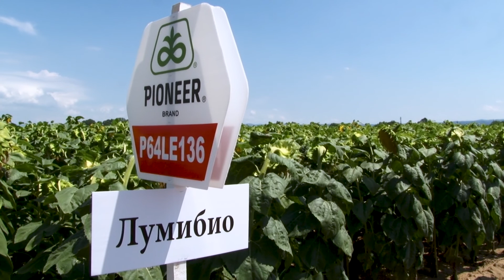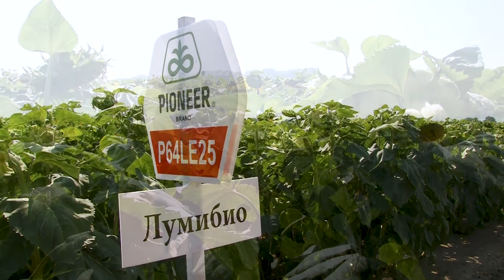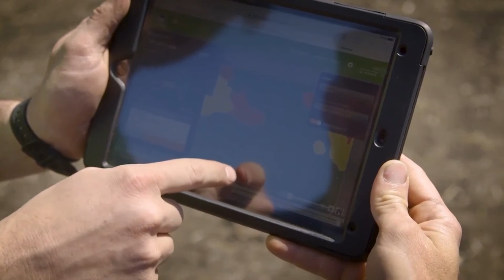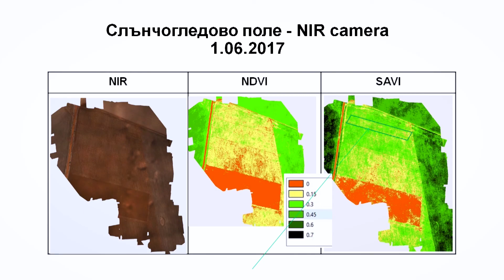Само в предаването Corteva Agriscience™: „С любов към Земята и хората“: Ще ви заведем на полето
Наука и практика – пресечна точка на Портфолио Фарм край софийското село Равно поле. Усилията на селекционерите бяха високо оценени от агрономи и земеделски производители, които разгледаха опитните полета и коментираха предимствата на представената утвърдена и нова генетика.

Царевицата е приоритетна култура за Corteva и затова нейните селекционери са насочили усилия към създаване на нови и подобрени хибриди.